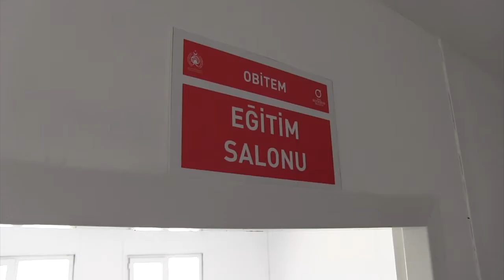BÜYÜKŞEHİR İTFAİYE EĞİTİM MERKEZİ KURUYOR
Ordu Büyükşehir Belediyesi tarafından Avrupa standartlarında İtfaiye Eğitim Merkezi inşa ediliyor. Karapınar Mahallesi’nde yaklaşık 3 bin metrekarelik alanda uygulanan proje, olası yangın ve afet olaylarında halkın can güvenliğinin daha profesyonel ekiplerce sağlanmasına katkı sunacak.